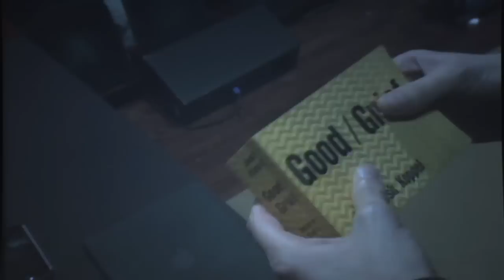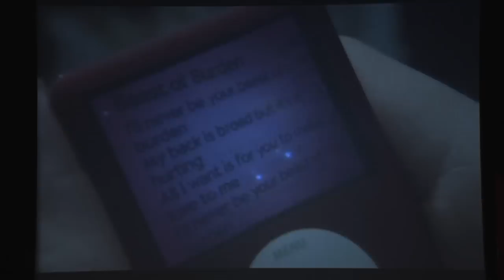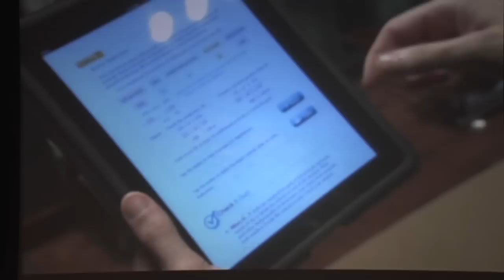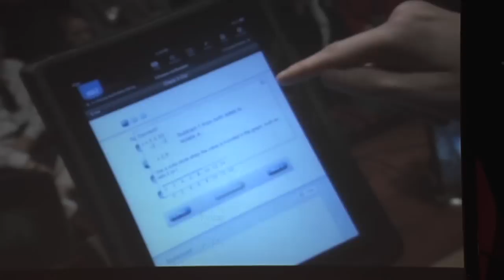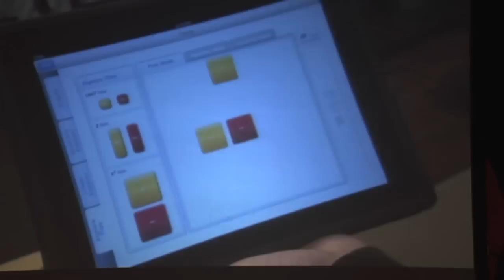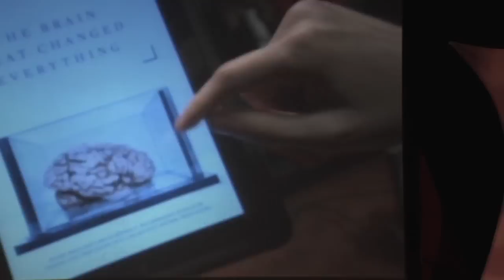TEDxNASA - Josh Koppel - Digital Dreams in an Analog World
He pushes the limits of what's possible on a small digital screen . . .
think iPhone. Josh Koppel's company, ScrollMotion, is currently the
largest developer of "apps" for Apple products. His goal is to help
people connect with a new kind of entertainment. He focuses on
usability, design and fun! Scientific discoveries, he says, are being
developed at a rate that has never been matched in human history.
The mastermind behind bringing Tribune newspapers and consumer
magazines like Esquire and People to the iPhone, Koppel predicts
there will be at least 200 million iPhones by 2013 used by doctors and
lawyers, soldiers and teachers, people all over the world. The iPad and
iPhone are making reading a social experience -- click on a passage
and send it to a friend or chat about it with a group of like-minded individuals.